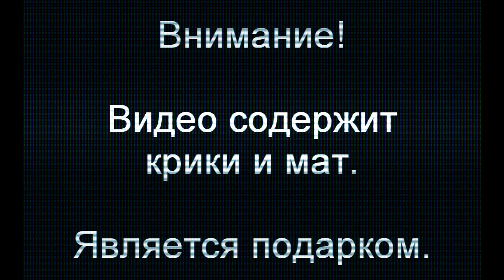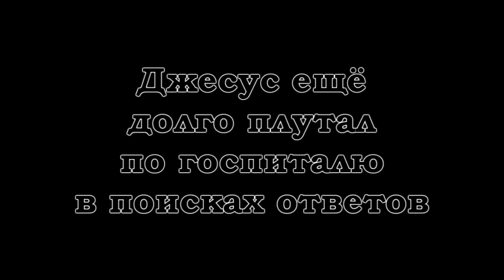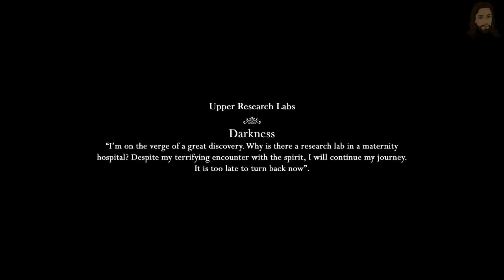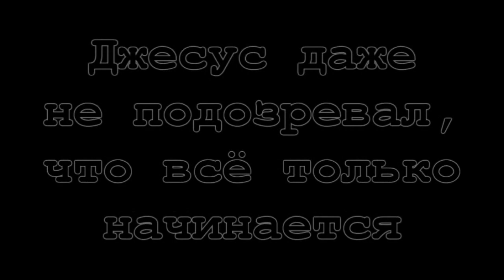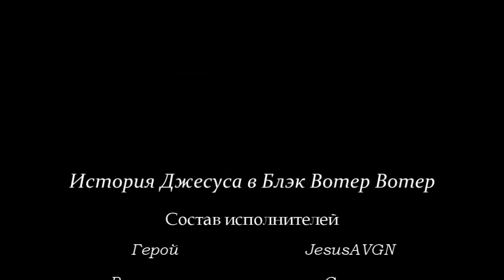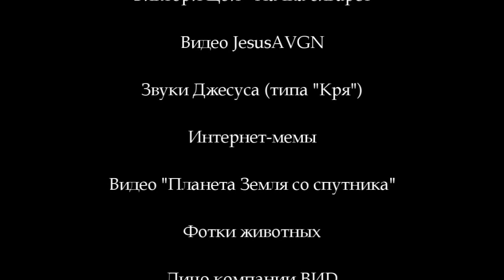История Джесуса в Блэк Вотер Вотер (Лучшие моменты)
ВАЖНО! На 4:30 музыка пропадает! У Ютуба просто разбомбился из-за неё пукан, но в остальном на видео всё норм. (читай описание дальше)))

Сделал вот такой подарок Джесусу. Как говорится, спасибо что ты есть.

Приветствуется любая финансовая помощь :)
Веб кошельки:
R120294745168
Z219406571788